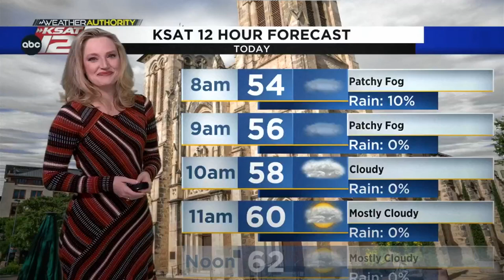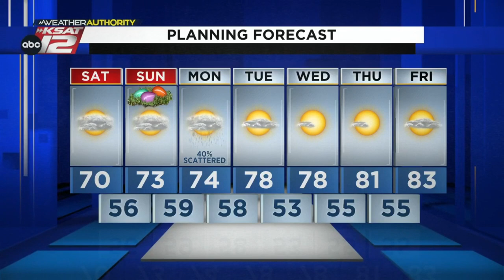Hoppin' into a drier, warmer Easter weekend! Sarah's Saturday Morning Update (4/8/2023)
After a couple of damp, chilly days, this weekend will be pleasant! Details